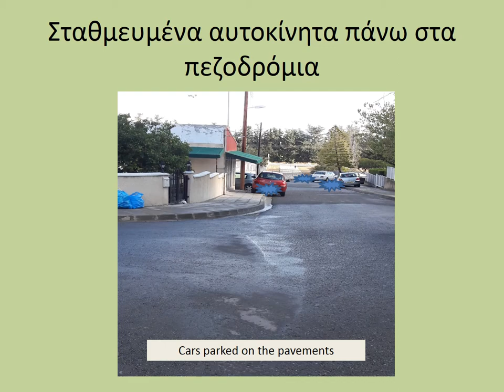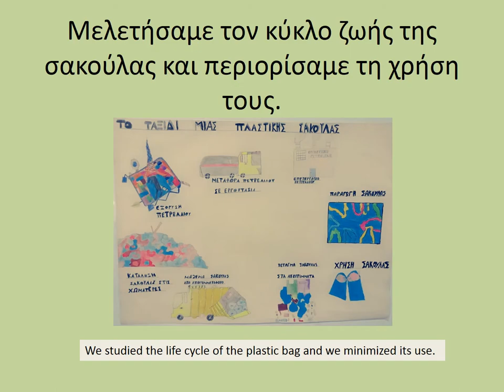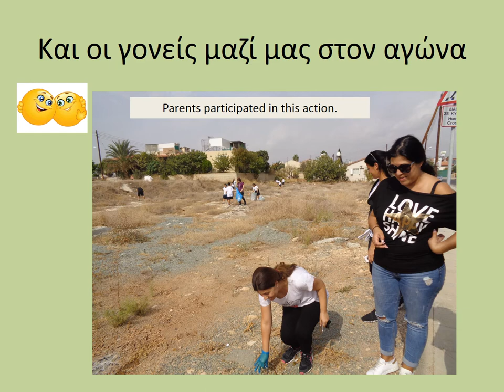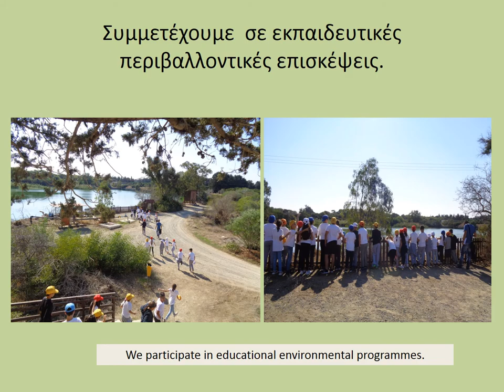SOS4Love Project- Β Trachoni Primary School-Cyprus- Neofytou